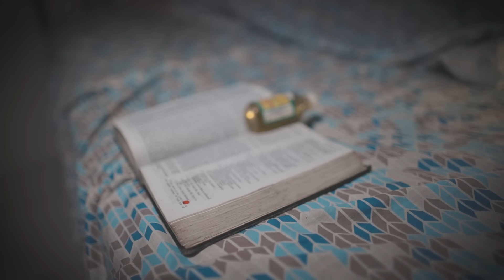Takeova - Choppa Prayer (Official Music Video)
The official music video for "Choppa Prayer" performed by Takeova
Video shot + edited by RickyCee

"Any props used in this video that show resemblance to any evil doing are merely props and for entertainment should not be taken seriously. Do not try this at home."